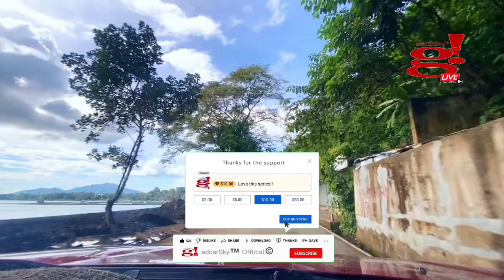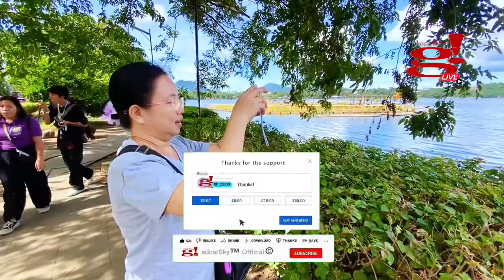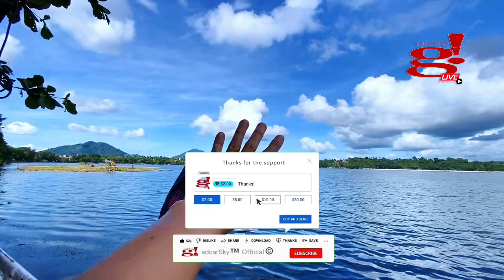Tara mag aksaya ng gasolina at the Seven Lakes of San Pablo